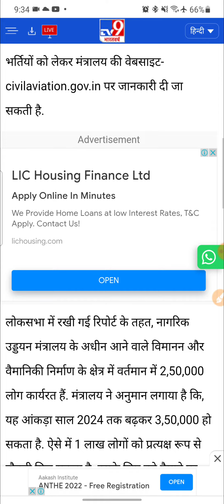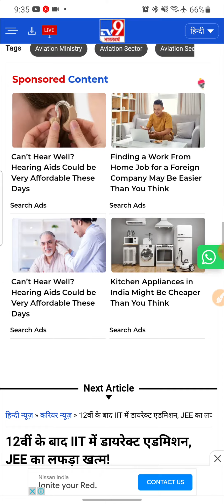एविएशन सेक्टर में नौकरियों की भरमार, 1 लाख लोगों को मिलेगा रोजगार